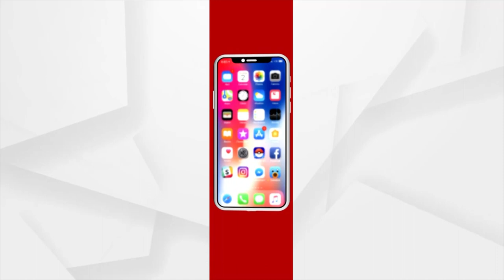‘ଖେଳ ରତ୍ନ’ ପୁରସ୍କାର ପାଇପାରନ୍ତି ଓଡିଆ ପୁଅ ପ୍ରମୋଦ ଭଗତ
ଦେଶର ସର୍ବୋଚ୍ଚ କ୍ରୀଡ଼ା ସମ୍ମାନ ମେଜର ଧ୍ୟାନ ଚାନ୍ଦ ‘ଖେଳ ରତ୍ନ’ ପୁରସ୍କାର ପାଇବେ ଓଡିଆ ପୁଅ ପ୍ରମୋଦ ଭଗତ । ଜାତୀୟ କ୍ରୀଡ଼ା ପୁରସ୍କାର କମିଟି ବୁଧବାର ପ୍ରମୋଦଙ୍କ ନାଁ ସୁପାରିସ୍ କରିଛି । ପ୍ରମୋଦ ପ୍ରଥମ ଓଡ଼ିଆ କ୍ରୀଡ଼ାବିତ୍ ଭାବେ ‘ଖେଳ ରତ୍ନ’ ପୁରସ୍କାର ପାଇବେ।